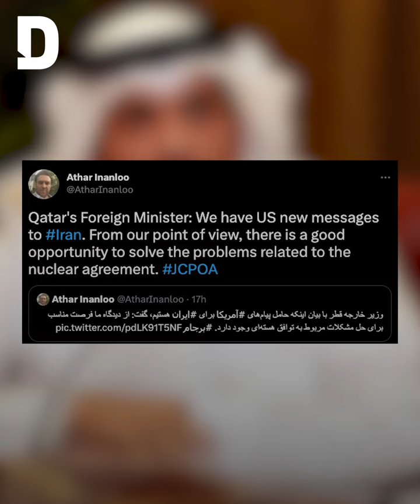Qatar delivers message to Iran from nuclear talks parties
Qatar’s foreign minister Sheikh Mohammed bin Abdulrahman Al-Thani acted as a diplomatic bridge between Iran and the west during a meeting in Tehran on Sunday.

The official, who urged for a return to dialogue, delivered a message from western parties of the nuclear deal after months of stalemate.